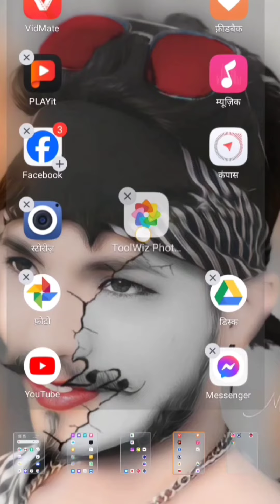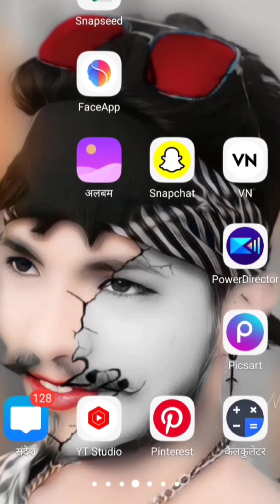photo editing 2024 video 💯 subscribe please 🥺 photo editing kaise kare 🥰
photo editor
photo editing kaise kare
photo editing kaise kare 2024 photo editing

2024 photo editing,
2024 photo editing background,
2024 photo editing kaise kare,
2024 photo editing new,
2024 photo editing happy new year,
naya saal photo editing 2024,
happy new year 2024 photo editing snapseed,
2024 photo editing video,
happy new year 2024 photo editing alight motion,
best photo editing app for android 2024,
15 august photo editing 2024,
happy new year 2024 photo editing background,
2024 calendar photo editing,
edit photo 2023,
editing in 2023,
editing photo ai,
editor photo ai,
gate 2024 photo editing,
happy new year 2024 photo editing kaise kare,
2024 ka photo editing kaise karte hain,
happy new year 2024 photo editing tamil,
happy new year 2024 photo editing,
happy new year 2024 ka photo editing,
happy new year 2024 ka photo editing kaise kare,
editing photo by ai,
ai assisted photo editing,
ai generated photo editor,
j photo edit,
new photo editing 2023,
jr photo editing,
2024 ka photo editing,
2024 ka new photo editing,
2024 mein photo edit kaise kare,
2024 ka photo edit kaise kare,
2024 ka photo editing kaise kare,
photo editing kaise kare 2024,
naya sal ka photo editing 2024,
2024 sal photo editing,
new style photo editing 2024,
2023 editing,
2024 wala photo editing,
edit photo ai android,
ai hd photo editing,
pixel filter photo editing,
photo editing prequel,
photoleap reviews,
draggan ai photo editing,
zoom photo edit,
photo editing vfx,
edit 2099,
2023 editing style,
3b photo editing,
3d look photo editing,
3 photo editing,
3d photo editor,
photo editing 3d effect,
4d photo editing,
new concept photo editing,
4 layer photo editing,
editing digicam photos,
editing pictures in canva,
editing photo studio,
2025 trends,
what is brilliance in photo editing,
photo editing for logo,
7th era editing,
edit photo 3d effect,
edit photos like 90s,
photo editing professional background,
how to edit photos like 35mm